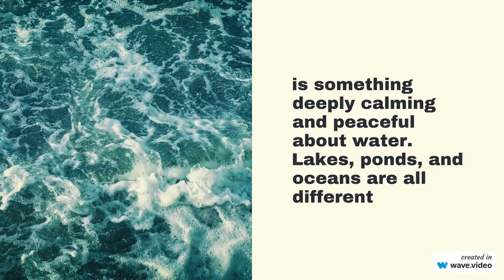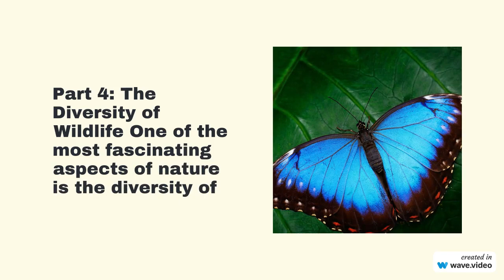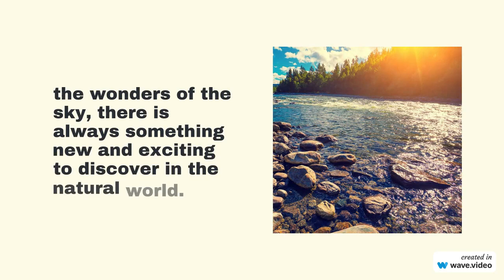Exploring the Wonders of Nature: Mountains, Water, Wildlife, and the Sky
Exploring the Wonders of Nature: Mountains, Water, Wildlife, and the Sky" is a script that highlights the various aspects of nature that captivate and inspire us. The script is divided into parts that explore the beauty of mountains, the tranquility of water, the diversity of wildlife, and the wonders of the sky.

The script begins with an introduction that establishes the central theme of the script - the beauty and diversity of nature. It then delves into each aspect of nature, starting with mountains. The script describes the awe-inspiring beauty of mountains and their ability to make us feel small and insignificant. It highlights the unique character and charm of different mountain ranges around the world, from the snow-capped peaks of the Himalayas to the rugged terrain of the Rocky Mountains.

Moving on to water, the script explores the calming and peaceful nature of lakes, ponds, and oceans. It describes the different bodies of water that exist in nature and the unique experiences they offer, from the gentle lapping of waves on the shore to the rushing rapids of a river.

The script then delves into the diversity of wildlife that exists within nature, describing the incredible creatures that have adapted to thrive in their respective environments. It highlights the unique characteristics and behaviors of different animals, from the stealthy hunting of a lion to the graceful flight of a bird.

Finally, the script explores the wonders of the sky, describing the beauty of sunsets, the spectacle of the Northern Lights, and the role of stars, the moon, and the sun in the majesty of the sky.

Overall, "Exploring the Wonders of Nature: Mountains, Water, Wildlife, and the Sky" is a script that celebrates the beauty and diversity of nature, inspiring readers to go outside, explore, and let the wonders of nature fill their souls.